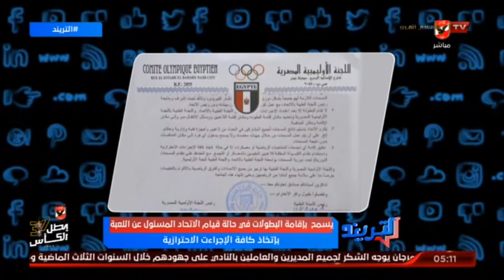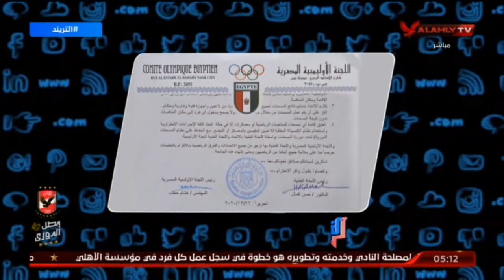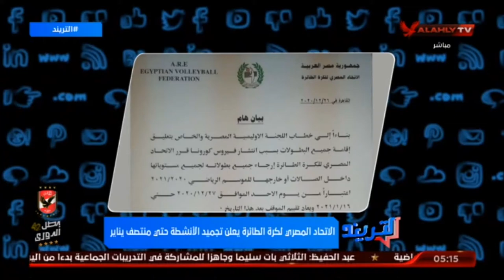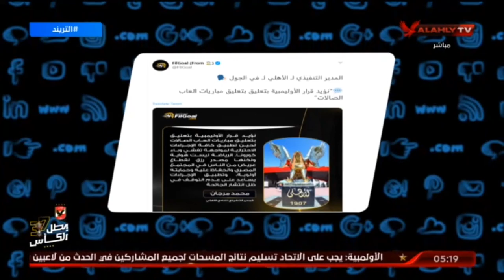قرار اللجنة الاولمبية حول اقامة بطولات العاب الصالات وتعليق محمد مرجان مدير النادى الاهلى